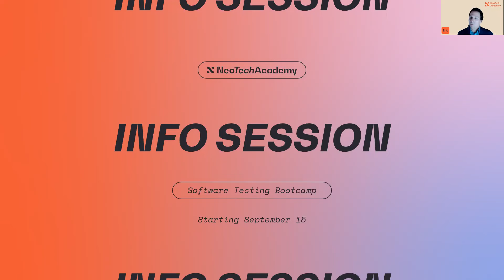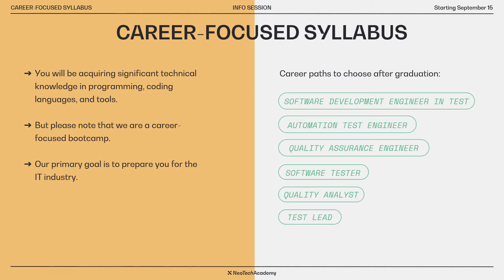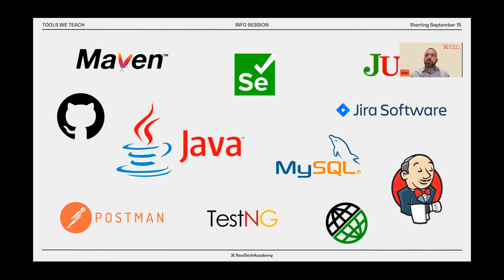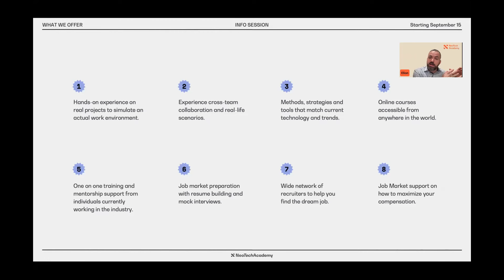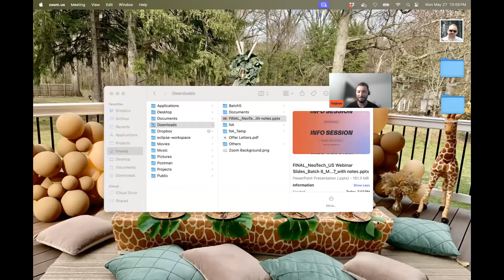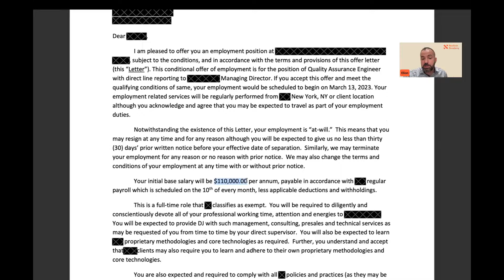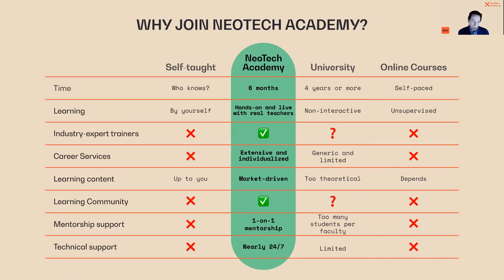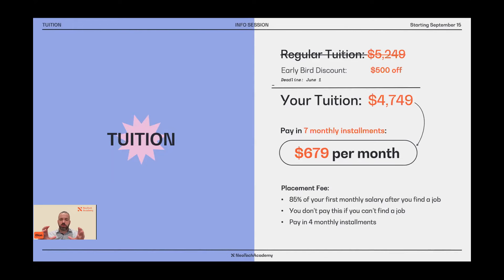May 27, 2024 - Webinar: Software Testing Bootcamp - Alumni Q&A - Job Market Insights - Walkthrough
In this webinar, you will learn everything you need to know to become a Software/QA tester, even if you have no experience.

➡️ Dive into software testing
➡️ Learn all about our upcoming bootcamp
➡️ Discover job opportunities and salaries
➡️ Live Q&A with our alumni and lead instructor

Find out if software testing is right for you, and how our Software/QA Testing bootcamp can help you get your foot in the door in the tech industry.